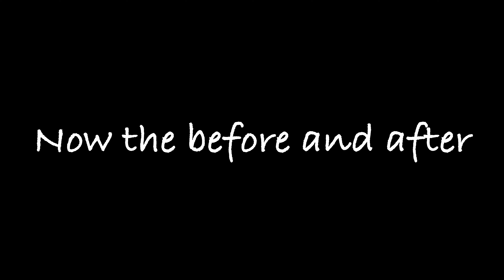Modifying my 'Casioak'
Decided to modify my Casio GA-2100-1AER 'Casioak' with a Hontao 3rd Gen modification kit. The modification was quick and painless and it have completely transformed the watch as you can see!